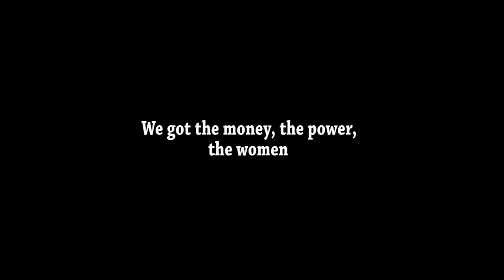GTA 5 Online Gameplay - The Greatest Heist Ever Pulled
Danger, Russ, Christine and Trajik pull off the greatest Heist anyone has ever attempted in the history of crime! Its a Heist so big, we even rob the afterlife!

If you're interested with playing with us, we will occasionally send out notices

under creative commons 3.0 by attribution